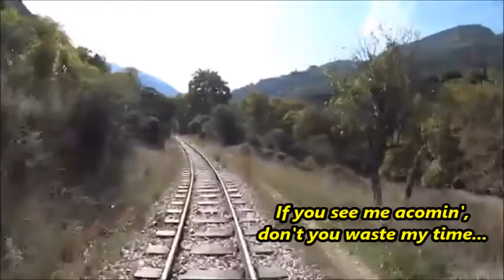Creedence Clearwater Revival - Cross-Tie Walker (Lyrics) (Railway movie)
Cross-Tie Walker  (Lyrics)

I went down to the station, just to take a ride
Found myself on a flatcar, yesterday behind
Pulling out from the platform, there was no brass band
I pulled out from the platform, nobody raised a hand
And there were no tears of regret from my runaway train
Train, train, train, train

Got no sand in my pocket, you know I aingt tied down
Aingt no sand in my pocket, never do sit down
I'm just a cross-tie walker, where the freight trains run

If you see me acoming, don't you waste my time
'Cause there's more miles between us than the Santa Fe Line